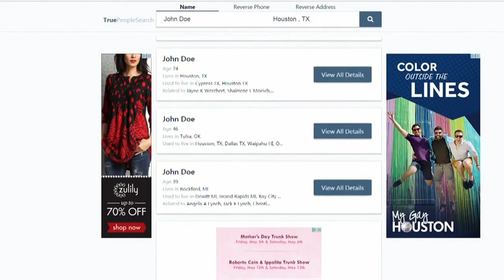Verify: Does website have your personal information?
A KHOU 11 viewer saw a warning about a website that has a lot of personal information about not just you, but your children as well, and they wanted to know if it's for real.